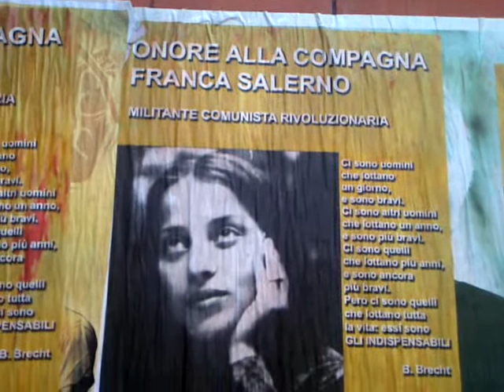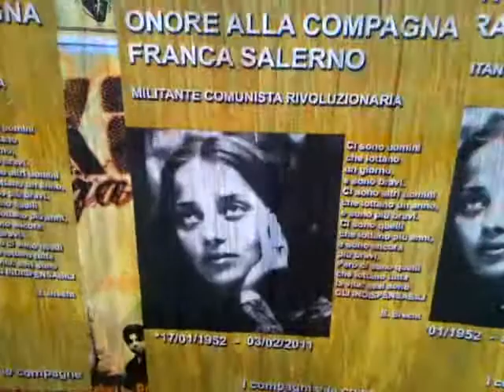Teledurruti Anthology - Il manifesto per Franca Salerno, "comunista rivoluzionaria"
I migliori video della televisione di Fulvio Abbate. Era il 2011.